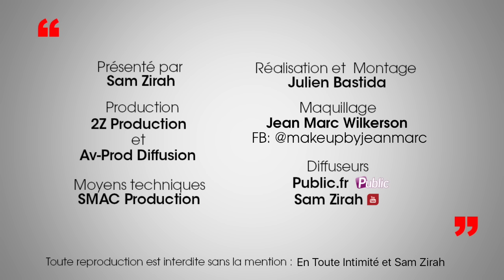Julian (LPDLA4) : En couple avec Laurie?😱Leur touchante et surprenante déclaration !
❤️Laurie, l'ex prétendante d'Adrien semble très installée dans la vie du candidat...En pleine interview En toute intimité, je décide d'appeler Laurie pour faire un point sur leur relation ambiguë.
Découvrez sans plus attendre leur surprenante conversation téléphonique qui risque de bouleverser son aventure!❤️

Crédits:
Extrait: En Toute Intimité (Julian - Les Princes De L'Amour 4 - @W9)
Journaliste: Sam Zirah
Production: 2ZS Production
Réalisation & montage: AV Prod diffusion